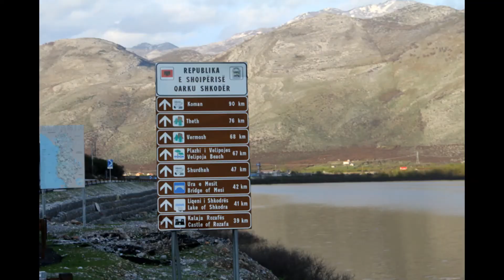Nga ceremonia e lamtumires se Politikanit, Sokol OLLDASHI